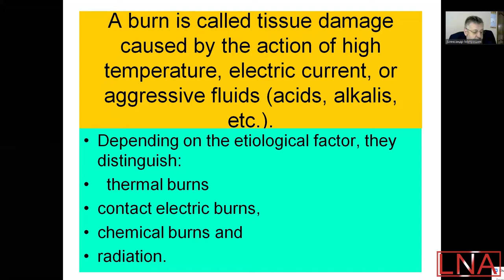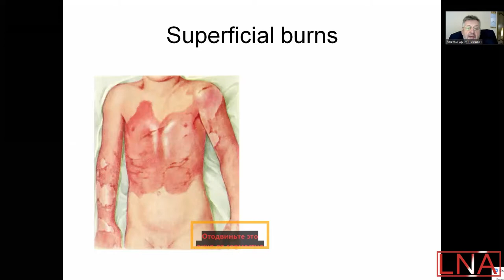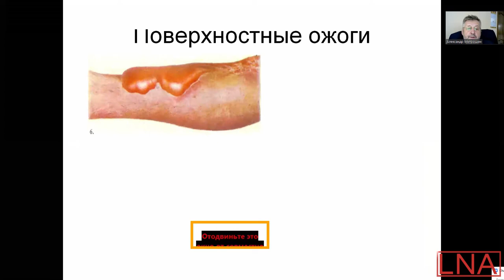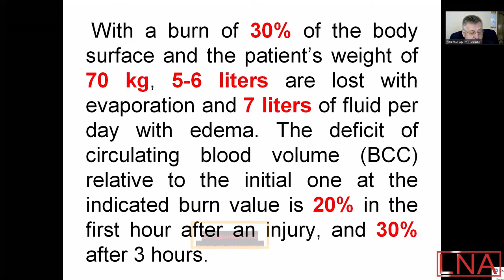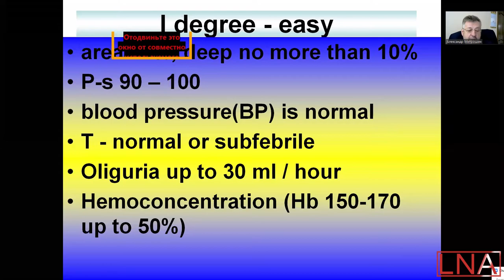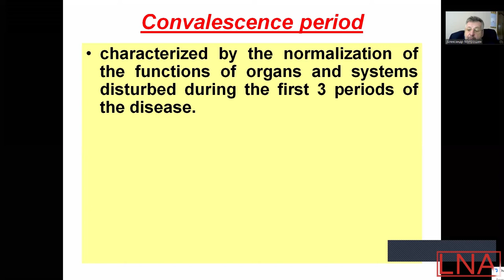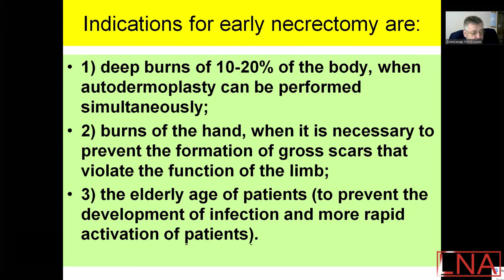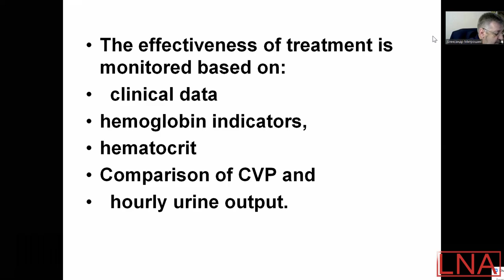General Surgery Lecture 4 - Burns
lecturer: Mitroshin Alexander Nikolaevich
(Doctor of Medical Sciences, Professor, Head of the Department of Surgery, Director of the Medical Institute of PSU, Honored Doctor of the Russian Federation, Full Member of the Academy of Education Informatization.)

Penza State University

Copyright Info ©
Lecture belongs to the lecturer. Video to be deleted on july 2021.